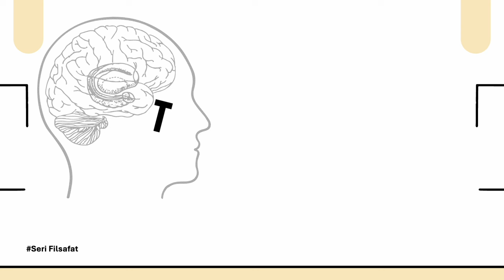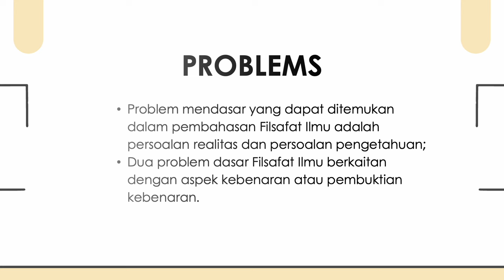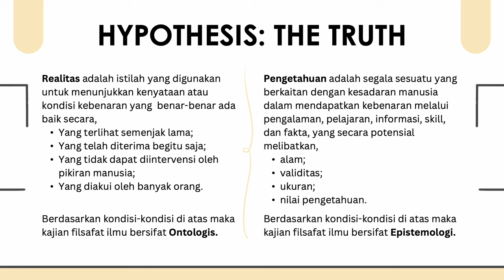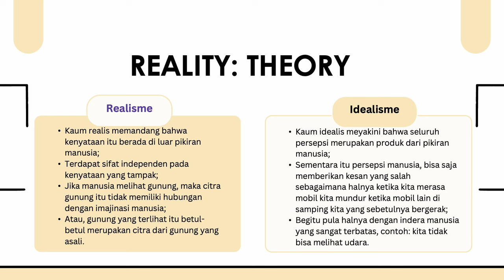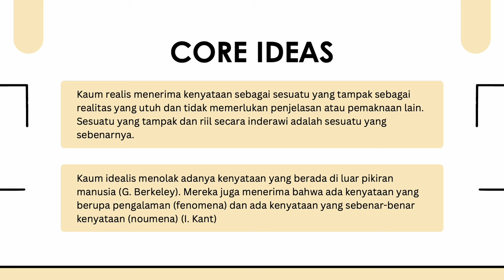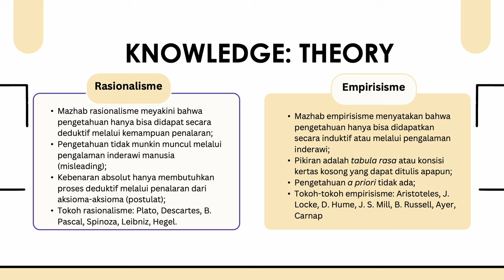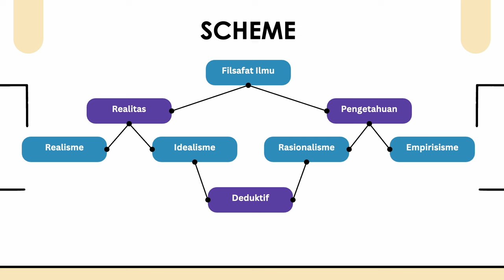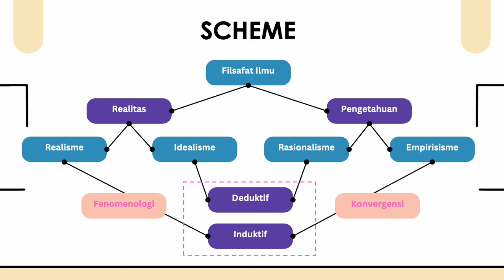Teori Inti dalam Filsafat Ilmu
Sebagai sebuah disiplin ilmu yang penting, Filsafat Ilmu tentu saja memiliki kajian utama atau teori inti yang membangunnya. Mengingat Filsafat Ilmu juga merupakan disiplin yang bertugas mendampingi pengembangan banyak disiplin ilmu lainnya, pemahaman mengenai teori inti ini sangat perlu dikuasai oleh para pembelajar filsafat.